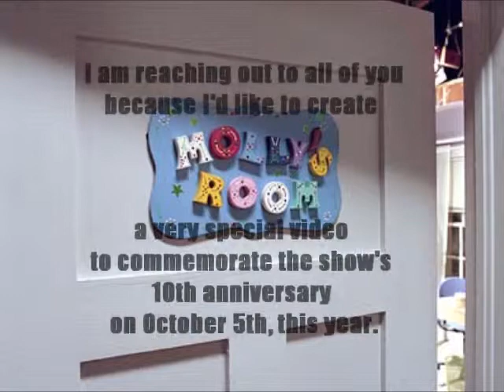Attention Maybe It's Me fans!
Here's the email again: puzzlesandpizza[at]gmail.com